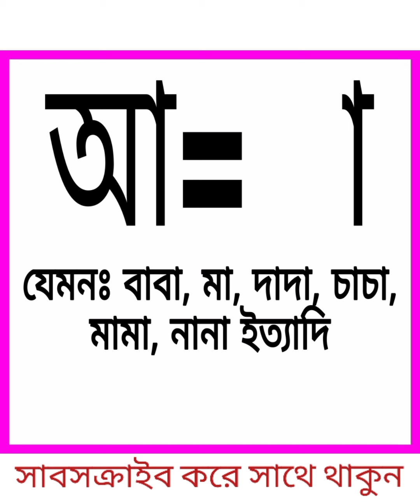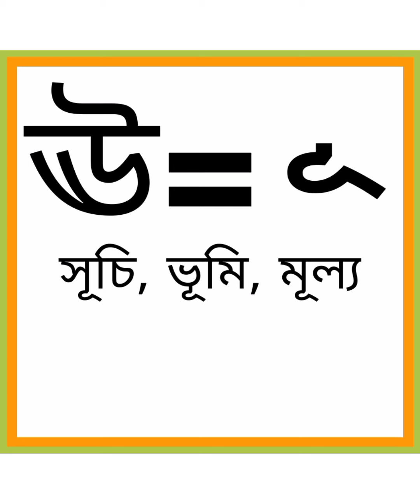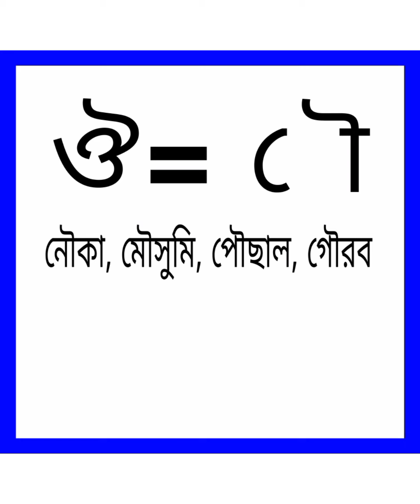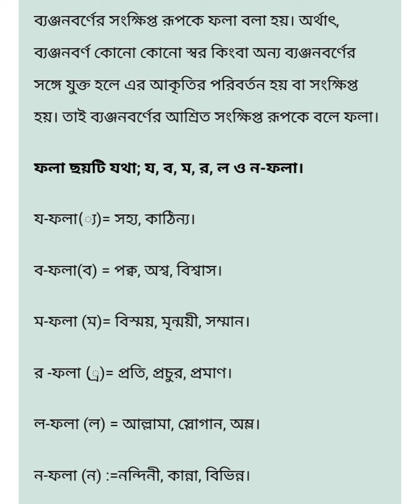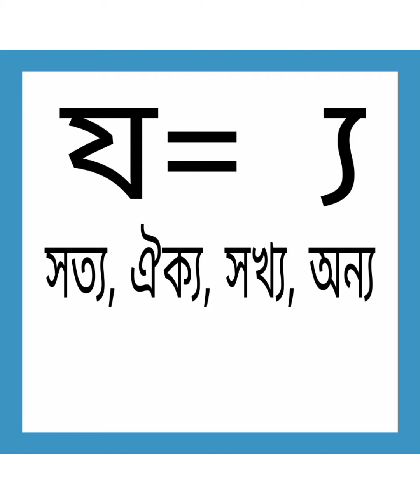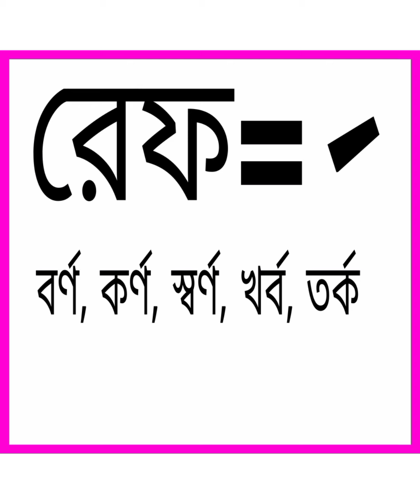Learn bangla Alphabet | স্বরচিহ্ন কার ব্যঞ্জনচিহ্ন ফলা শিখার কৌশল | বাংলা বর্ণমালা শেখার সেরা টেকনিক